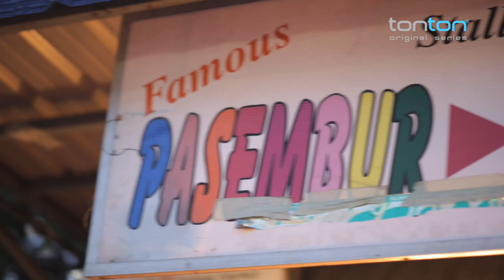Kaki Bola Up Close & Personal | Rafiuddin Rodin | Episod 4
Kaki Bola Up Close & Personal.